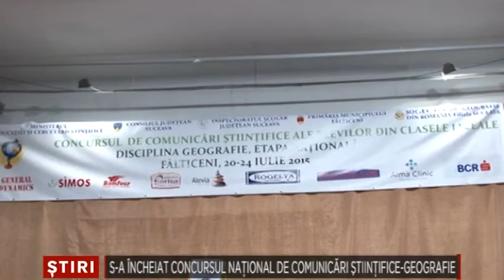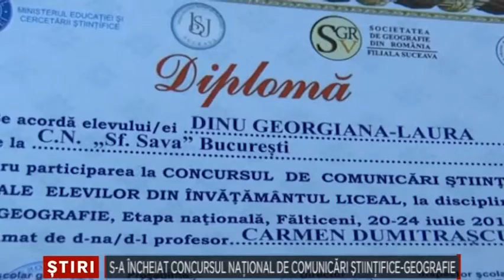S a incheiat sesiunea de comunicari stiintifice geografie